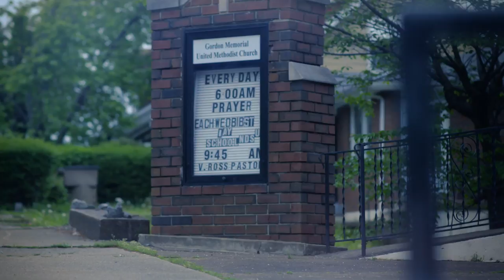An Invitation to HOPE — Discipleship Ministries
How does your congregation make disciples? What discipleship system do you use? By making disciples we are offering hope to the world and living out the mission of The United Methodist Church.

Produced by Discipleship Ministries. We are an international agency of The United Methodist Church.